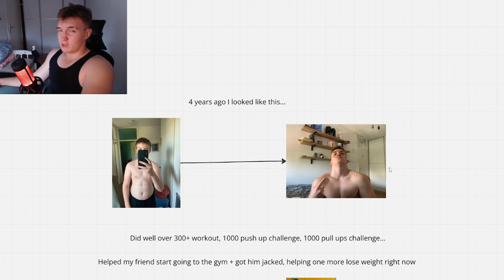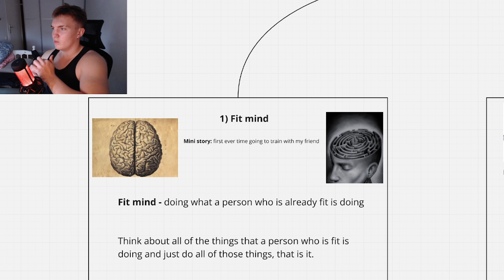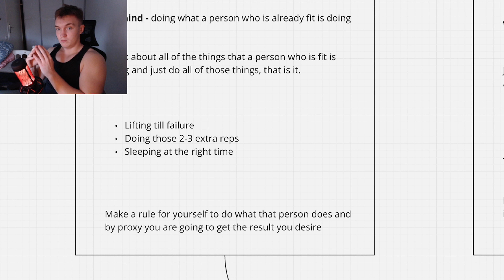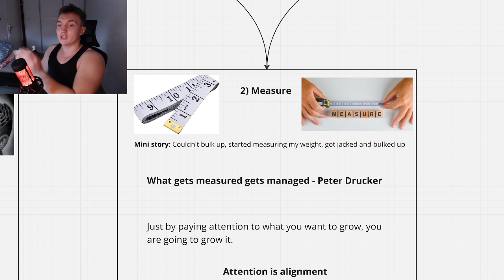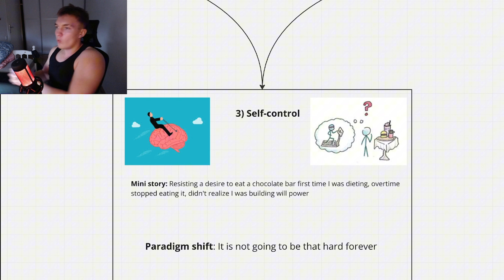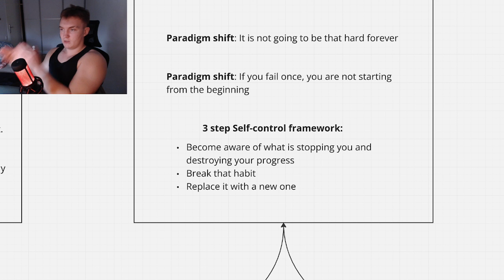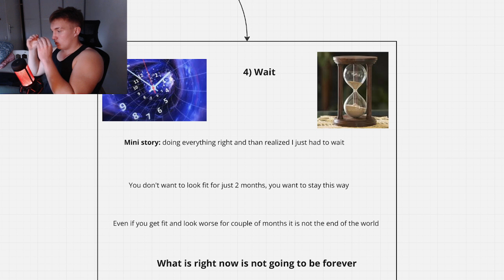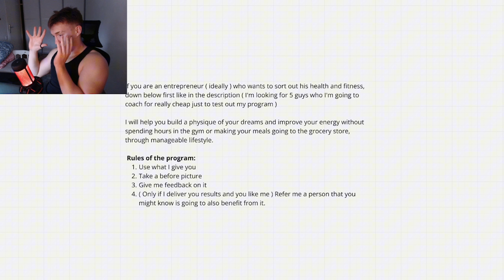Every jacked guy has these 4 things that skinny guys don't